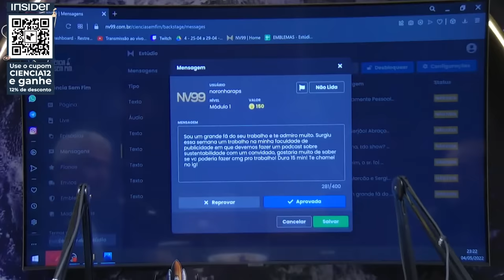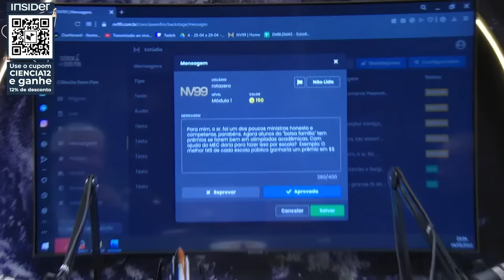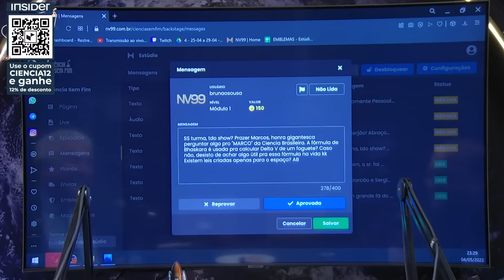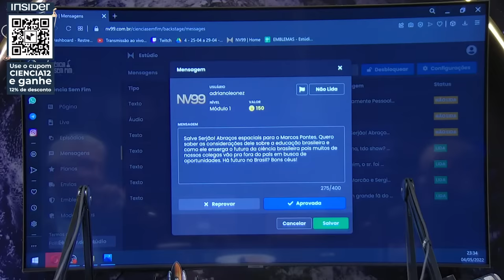MARCOS PONTES - Ciência Sem Fim #80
Marcos Pontes é, até o momento, o único astronauta e cosmonauta brasileiro.

ANFITRIÃO:
Sérgio Sacani

DIREÇÃO:
Mulis

PRODUÇÃO:
 Ned Oliveira

00:00 INÍCIO
4:46 ORIGEM do SONHO de ser ASTRONAUTA
12:05 TESTES para ASTRONAUTA
27:24 COMO se TORNAR um ASTRONAUTA
42:25 BRASIL quase NÃO ENTROU na ESTAÇÃO ESPACIAL
1:10:35 O ACIDENTE da COLUMBIA na NASA
1:19:33 TERIA como SALVAR a TRIPULAÇÃO da COLUMBIA?
2:11:27 As LEIS no ESPAÇO